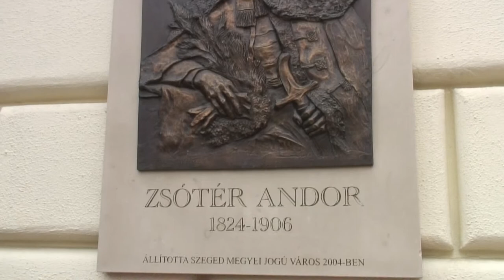Szeged Tourism : Szeged Tourism: Virag Confectionary at Zsoter House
The Virag confectionery in Szeged is located on the ground floor of the former new Zsoter house. Visit the Virag confectionery in Szeged, Hungary, a sweet shop that sells sweets and candies, in this free video on tourist attractions.

Expert: Szeged
Bio: Szeged is the fourth largest city of Hungary, the regional center of South-Eastern Hungary and the capital of the county of Csongrád.
Filmmaker: Demand Media